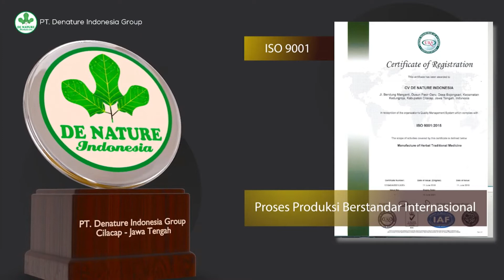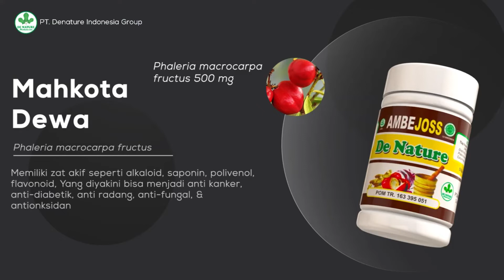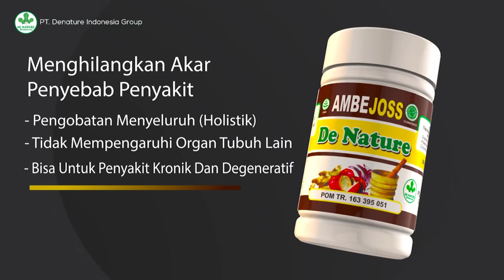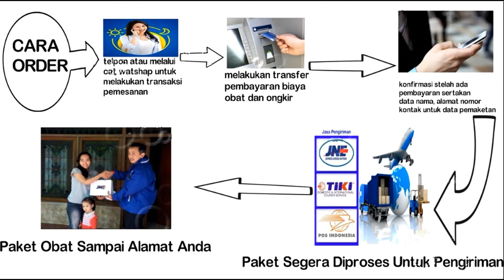AMBEJOSS SALWA DE NATURE - OBAT WASIR AMBEIEN AMBEYEN BAB BERDARAH BENJOLAN DI ANUS AMBEJOS SALWA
OBAT AMBEIEN WASIR AMBEYEN BAB BERDARAH BENJOLAN DI ANUS AMBEJOSS SALWA HERBAL DE NATURE

Dapatkan kesembuhan total dengan harga lebih hemat melalui pembelian paket.
Atasi ambeyen stadium I-IV tanpa operasi dengan perpaduan herbal dari De Nature Indonesia.

KHASIAT :

✿ Wasir / Ambeyen / Ambeien
✿ BAB Sakit
✿ BAB Berdarah
✿ Susah BAB
✿ Anus Sakit / Perih / Panas
✿ Melunakkan tinja
✿ Menghentikan pendarahan
✿ Mengobati Benjolan Di Anus

▣ ISI PAKET :
✿ 1 Botol Ambejoss
Katalog/Brosur dan kelengkapan lain

▣ KOMPOSISI:

▣ Ambejoss
Graptophyllum pictum folium (Daun Ungu)
Phaleria macrocarpa fructus (Mahkota Dewa)
Curcumae mangga rhizoma (Temu Mangga)

▣ ATURAN PAKAI:
Ambejoss, Sehari 3 x 2 kapsul setiap 1 jam sebelum makan
Salep Salwa, Oleskan pada bagian yang memerlukan (benjolan), 3 kali sehari

LEGALITAS PRODUK:
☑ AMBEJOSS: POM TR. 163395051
☑ Produksi: De Nature Indonesia
☑ Sertifikat Halal MUI
☑ Sertifikat Higienis BPOM
☑ Sertikat ISO 9001:2015

KELEBIHAN OBAT HERBAL :
✪  Tidak menimbulkan efek samping.
✪  Tidak menimbulkan efek pada penderita yang memiliki riwayat penyakit lebih dari satu.
✪  Memiliki khasiat pengobatan suatu penyakit lebih dari satu.
✪  Bisa di konsumsi bersamaan dengan obat lain.
✪  Tidak menimbulkan alergi pada orang yang memiliki alergi obat.
✪  Tidak memiliki sifat kecanduan pada obat.

Kami adalah agen resmi De Nature Indonesia, sehingga kami berani menjamin:
✪ Garansi produk 100% asli De Nature Indonesia
✪ Dikirim langsung dari pusat De Nature Indonesia yang beralamat di Majenang,Cilacap,Prov. Jawa Tengah
✪ Packing rapi dan RAHASIA TERJAMIN!

✿ JADWAL PENGIRIMAN ✿
☑ Tersedia J&T,JNE,TIKI dan POS INDONESIA
☑ SENIN s/d SABTU PUKUL 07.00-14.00 WIB(Orderan masuk sebelum jam 2 siang akan di kirim di hari yang sama).
☑ POS Manual Pengiriman Sehari sekali PUKUL 08.00 WIB
☑ HARI BESAR / TANGGAL MERAH LIBUR PENGIRIMAN

TERSEDIA JUGA DI MARKET PLACE :

SHOPEE :
Obat Ambeien/Wasir Ambejoss dan Salep Salwa Herbal/obat benjolan di anus.

BISA BAYAR SETELAH BARANG SAMPAI (COD)...BARANNG SELALU READY.